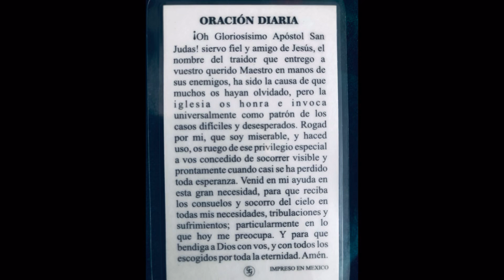Prayer to St. Jude Thaddeus for financial help